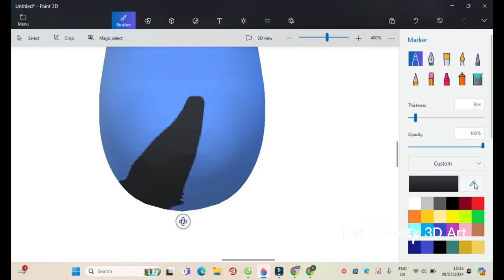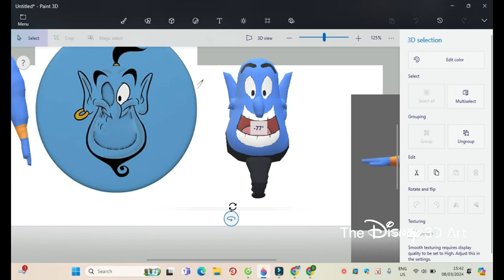Paint 3D Tutorial: Genie ~ Aladdin (1992)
Aladdin is a Disney franchise.
If you buy a Souvenir, remember go to the DisneyStore.